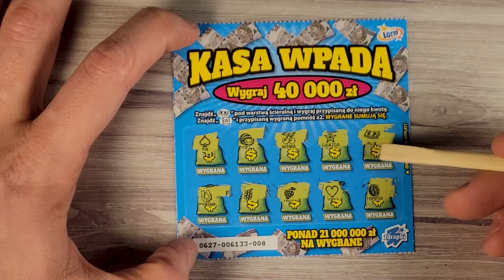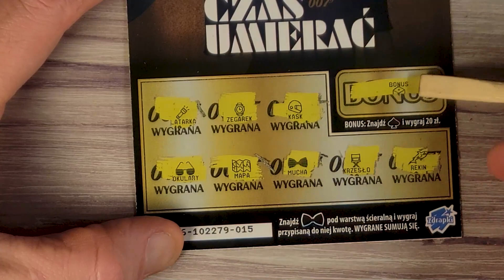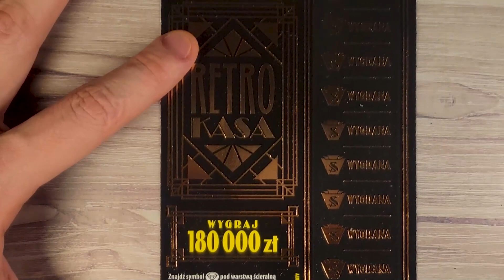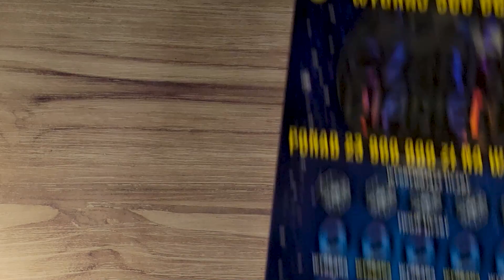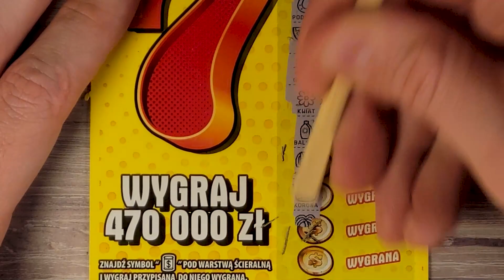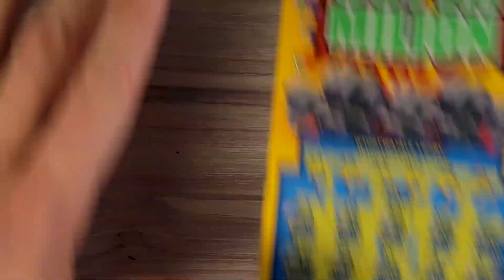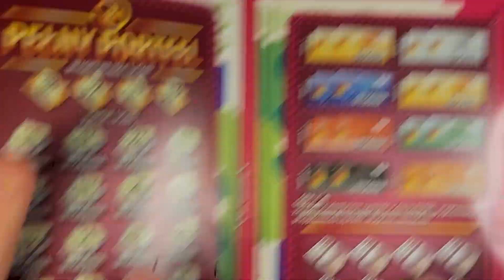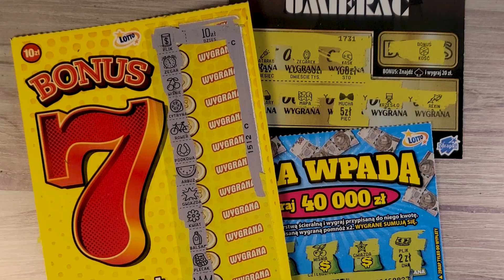zdrapki lotto 🤑😱 niedzielny MIX zdrapek za 100 zł 😱🤑 portfel 🤑 SUPER MILION